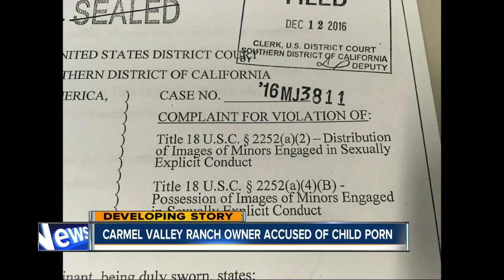Carmel Valley horse ranch owner accused of child porn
Christian Clews owns Clews Ranch.